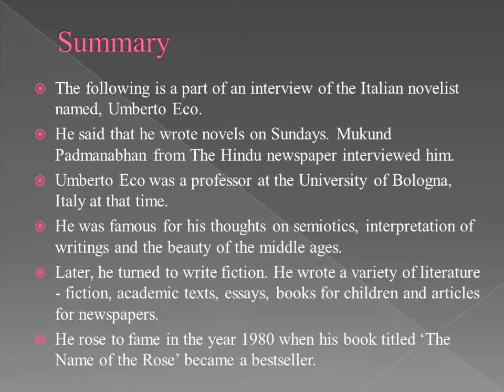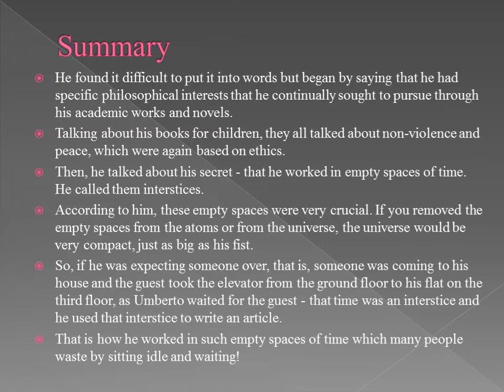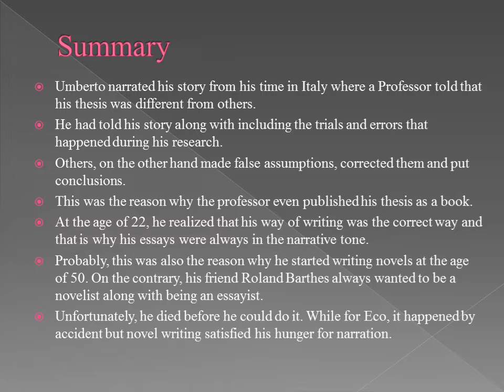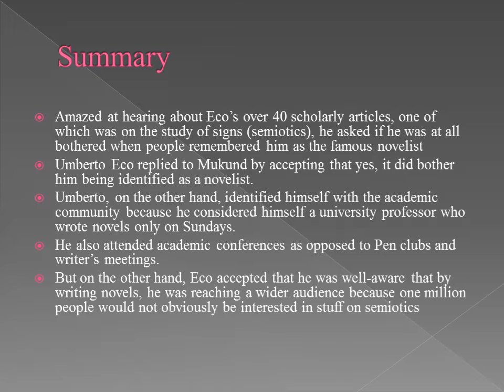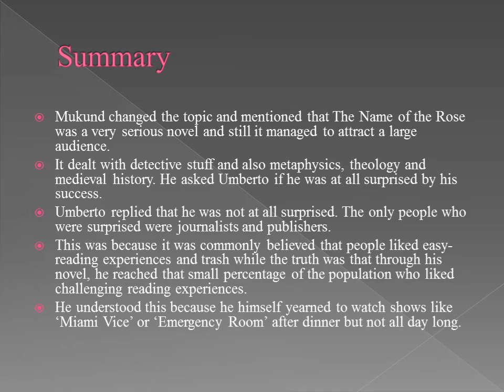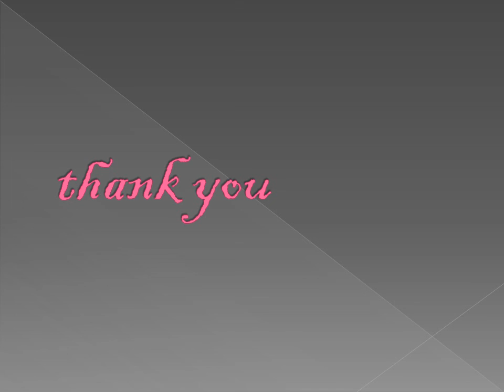Class 12 The Interview part 2